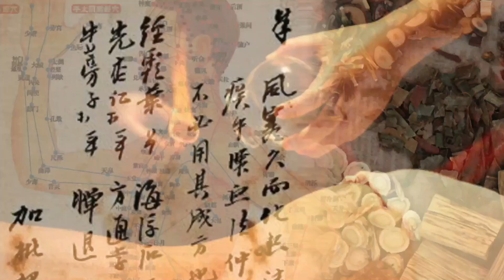烈大夫中醫教室 ep144b - 如何令皮膚變靚尐？暗瘡為何老是常出現？如何根治暗瘡問題？飲食習慣、生活壓力導致爆暗瘡？肝火重滋腎水、針灸都可醫暗瘡？ - 20211012b